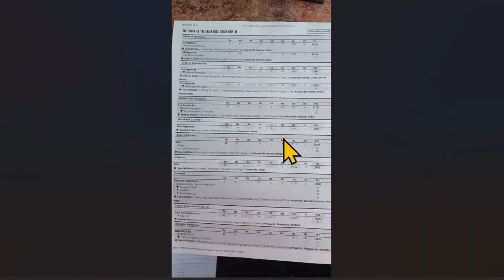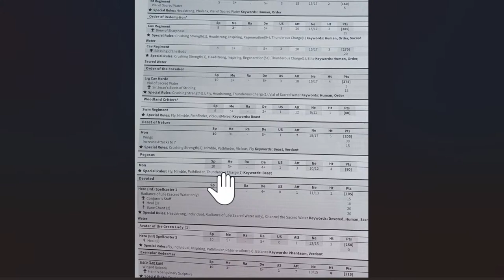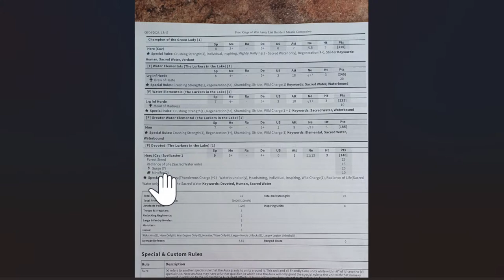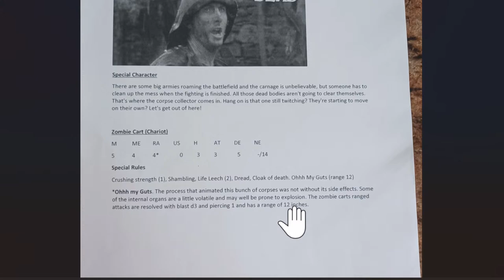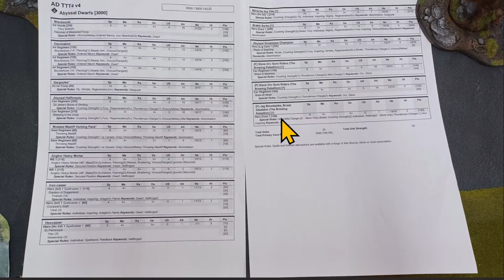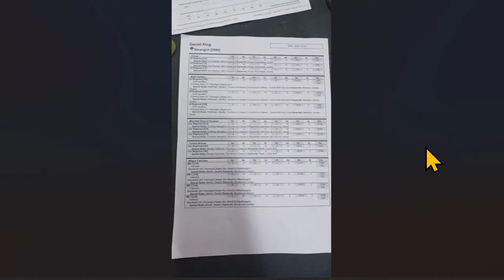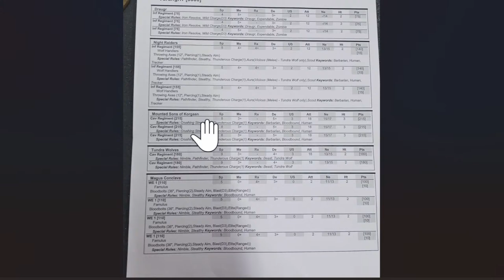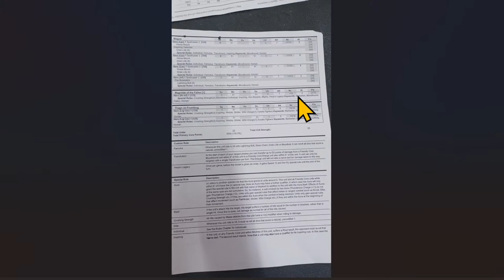TTTourney 4 - Kings of War Tournament Report - Abyssal Dwarfs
The Abyssal Dwarfs are back in action. 3000 points of spicy goodness. 3 games. RED HOT ACTION.